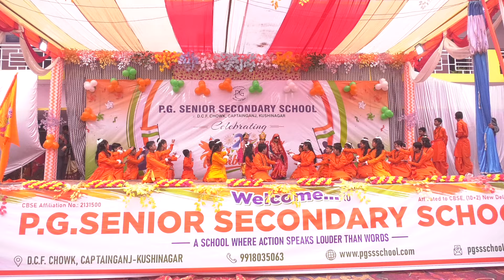28 January 2024